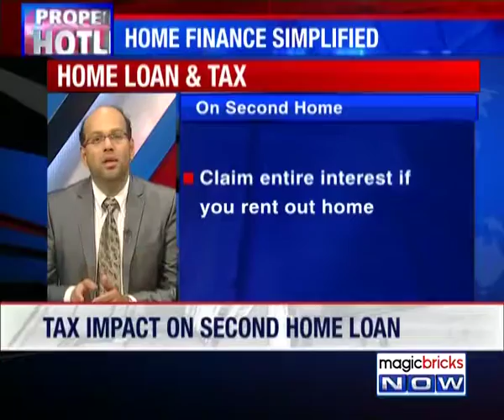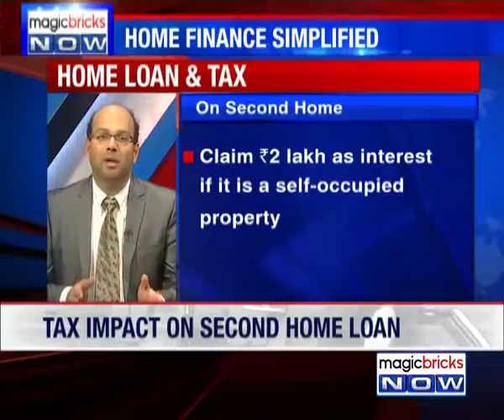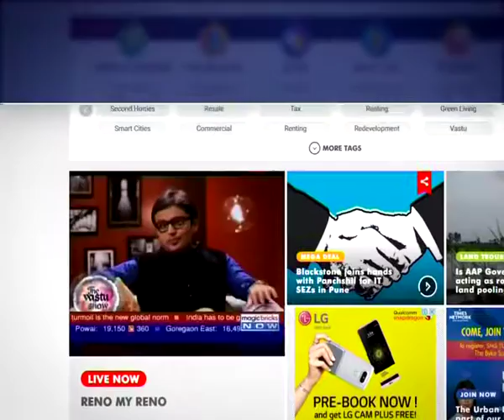How much interest can we claim on purchase of second homes?- Property hotline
Expert: Kartik Jhaveri, Founder & Director at Transcend Consulting India Pvt Ltd.

Question: My wife owns a property that was bought in 1998. We have repaid the loan and have claimed tax deduction on the interest. In case I want to buy a second home, how much interest can I claim?

Answer: If you are planning to let out (give on rent) this second property, then you can claim the entire interest as a deduction under section 24(b) of the IT Act. In case this property is going to be a self-occupied property, then you can claim up to a maximum of Rs2 lakhs as interest deduction under section 24(b) of the IT Act.